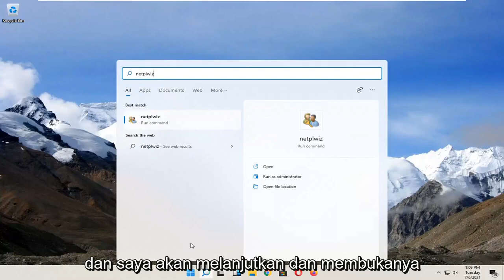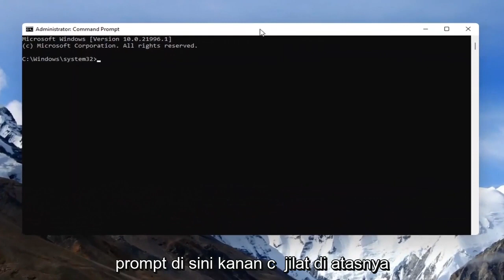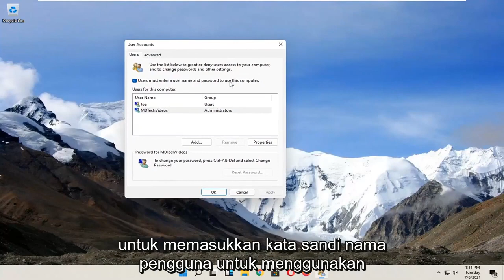Cara Menghapus Password pada Windows 11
Cara Menonaktifkan Kata Sandi Masuk Windows 11 dan Layar Kunci

reg ADD "HKLM\SOFTWARE\Microsoft\Windows NT\CurrentVersion\PasswordLess\Device" /v DevicePasswordLessBuildVersion /t REG_DWORD /d 0 /f

Tutorial ini menunjukkan kepada siswa dan pengguna baru cara mematikan layar kunci Windows 11 agar tidak mengunci atau tertidur saat idle.

Ketika Anda menjauh dari komputer Anda untuk waktu yang singkat, itu akan secara otomatis menyalakan layar dan kadang-kadang tertidur. Fitur ini membantu menghemat masa pakai baterai dan juga melindungi Anda dari orang lain yang mengakses file dan program Anda.

Windows 11, mengikuti versi sebelumnya, menyediakan layar kunci untuk mengamankan sistem dan melindungi privasi. Di sini, Anda perlu memasukkan kredensial seperti PIN atau kata sandi setiap kali laptop atau desktop dimulai dan sepertinya penghentian dalam mengakses ruang kerja. Namun, beberapa pengguna ingin menonaktifkan ini sehingga mereka dapat mencapai desktop dalam waktu yang lebih singkat.

Saat layar Anda terkunci, pengguna lain dapat masuk ke akun mereka sendiri dengan mengeklik Masuk sebagai pengguna lain di layar kata sandi. Anda dapat beralih kembali ke desktop setelah selesai.

Masalah yang dibahas dalam tutorial ini:
nonaktifkan kata sandi masuk windows
nonaktifkan kata sandi masuk windows windows 11
nonaktifkan pin login windows 11
nonaktifkan login pin windows
nonaktifkan login otomatis windows 11
nonaktifkan kata sandi masuk dan layar kunci windows 11
nonaktifkan layar masuk windows
nonaktifkan masuk windows
cara menonaktifkan kata sandi masuk windows
nonaktifkan kata sandi masuk windows 11